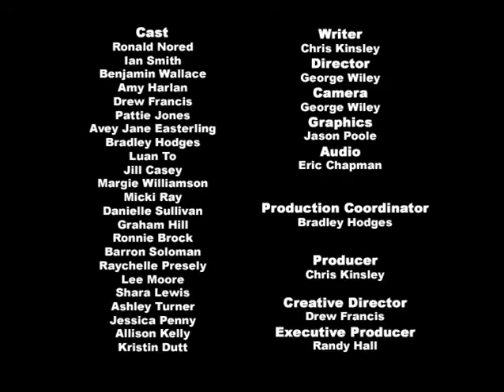Who do you say that I am